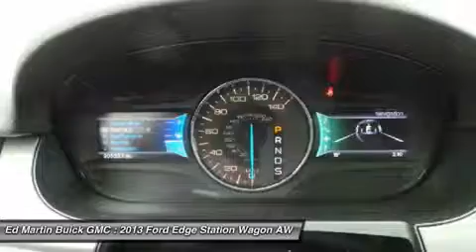2013 FORD EDGE Carmel, IN 5P4560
2013 FORD EDGE Carmel, IN
Stock# 5P4560

Imagine yourself behind the wheel of this charming 2013 Ford Edge. Take some of the worry out of buying an used vehicle with this one-owner creampuff. This SUV is nicely equipped with features such as AWD. Ed Martin... The Only Name You Need To Know!